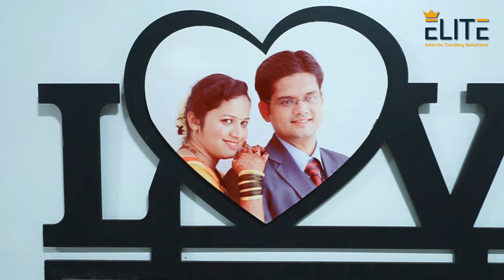3 BHK Interior Video | Client Testimony | Nanded City, Pune | Elite Interior Turnkey Solutions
Videography & Editing By Pixel Phtography.